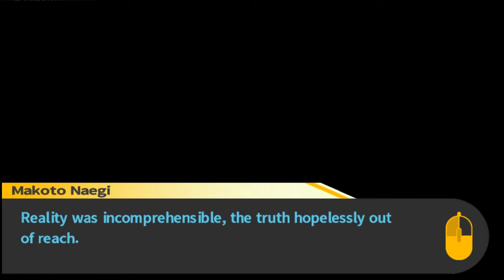Spacey Plays | Danganronpa: Trigger Happy Havoc | Part 47